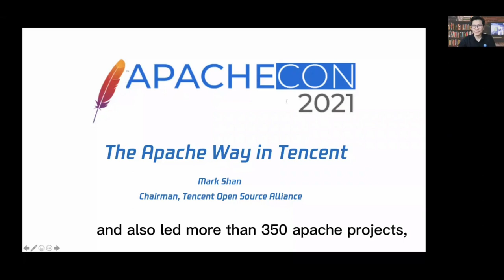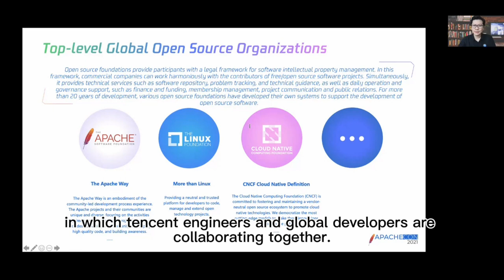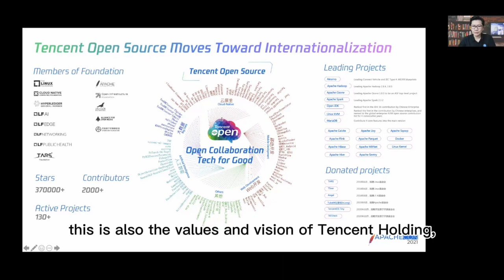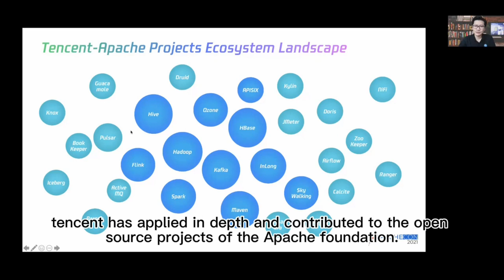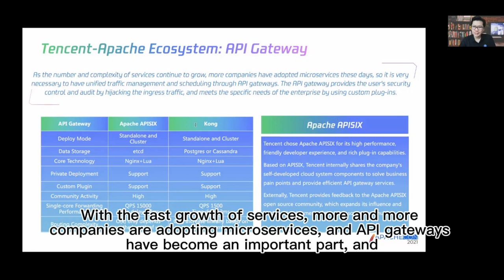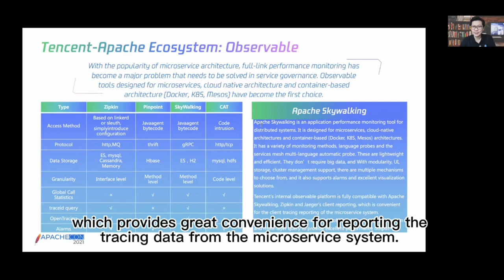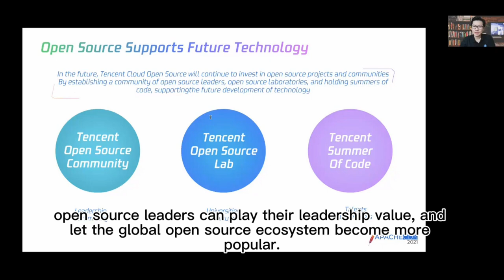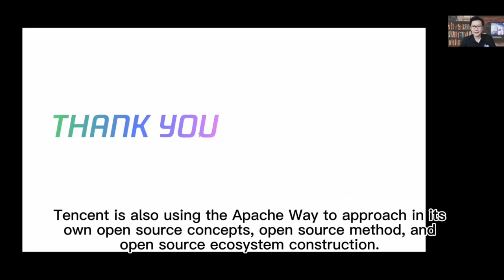Mark Shan - Apache Way in Tencent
Thank you to all of of our ApacheCon@Home 2021 sponsors, including:
STRATEGIC
Google
PLATINUM
Apple
Huawei
Instaclustr
Tencent Cloud
GOLD
Aiven OY
AWS
Baidu
Cerner
Didi Chuxing
Dremio
Fiter
Gradle
Red Hat
Replicated

The speaker will share the practice of the Apache Way in Tencent, its achievements and outlook, including the progress of Apache InLong, a project currently in the ASF incubator, and explain the vision of how technology for good and open source can achieve social value innovation.

Mark Shan has a long career and practical experience in cloud-native, microservices, big data, edge computing, and open-source ecosystem. As the chairperson of Tencent Open Source Alliance, he works full of passion to build the ecosystem for Tencent Open Source and makes great efforts to accelerate innovation in technology and product with the open-source way.

At Tencent Cloud, Mark leads the open-source team and works with organizations and communities including Apache Software Foundation,Linux Foundation, Open Atom Foundation, CAICT, COPU and others to build open-source ecosystem. He is also the observer of Linux Foundation Board, chairperson of TARS Foundation, TOC member of Open Atom Foundation and Magnolia Open Source Community, TSC member of Akraino Edge Stack, fellow of China Cloud Native Industry Alliance, advisor of Open Source Community.